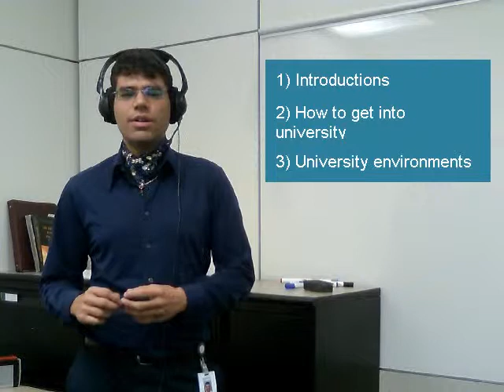Introduction to Post Secondary School: Advice During the Presentation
Some advice for students for a motivational speech done by alumni to Port Credit Secondary School in Mississauga on December 21st 2012. Goes over very broadly what the presentation is about, how it affects the students and why they should even be listening. Unfortunately I could not be there with everyone else since I was on a co-op work term in Calgary, so I decided to speak the message over the internet!